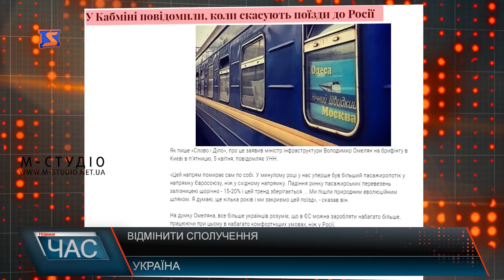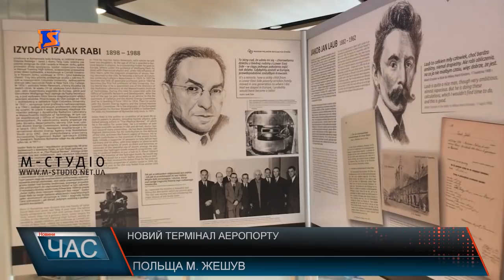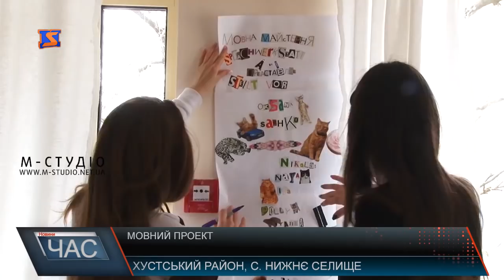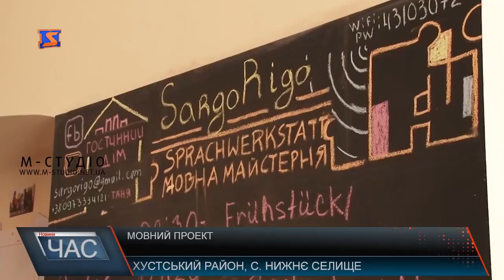Програма “ЧАС”. Hовини Закарпаття за 6 квітня 2019 року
Кільцеві розв’язки. Дорожні питання
Палять траву. Небезпека поруч
Бути здоровим. Небезпека поруч
Суботня толока. Прибирали